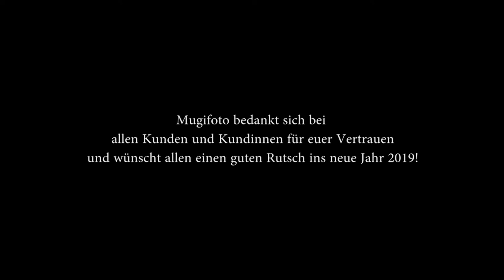Filmproduktion Spanring und Mugifoto präsentieren Rückblick auf ein erfolgreiches Jahr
Im Auftrag von Mugifoto entstand diese einmalige Rückblick auf seiner Arbeit des Jahres 2018